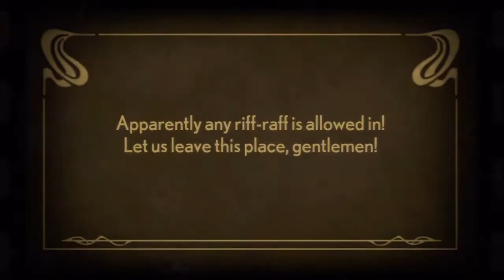Stacking - Solution Sleuth Trophy/Achivement - 1 - Empty the Lounge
Part 1 of unlocking the Solution Sleuth Trophy/Achivement.

Fan-tastic - Stack into Clerk-of-the-Works Jasper, standing to the right of the door to the Lounge, use his Maintain skill to open the airvent to the right of the door. Then walk into the Lounge and talk to the host.

Unauthorized Entry - Use the Widow Chastity to suduce the guard, unstack and stack the guard to unlock the door. Enter the Lounge, unstack and talk to the host.

The Fug of War - Place Meriwether Malodor at the door to the Lounge, unstack and stack into Widow Chastity. Again unlock the door using the guard and walk inside using Meriwether. Once inside, flatulate on the host.